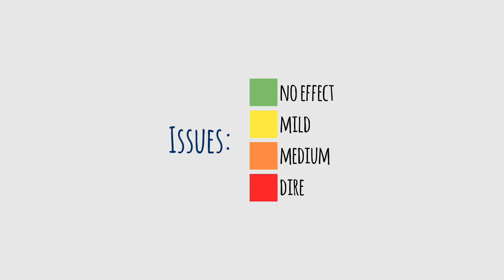Red Bull Matchbox Race 2020 - Vehicle Introductions 1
Red Bull Matchbox Race 2020 is a gravity-powered racing event for 1:64ish diecast cars. Vehicles from the 70s will be facing shiny vehicles from last year, hideous original designs will be matched against sleek reproductions, and cars from the bottom of the toy box will be leaving their own dust behind as they size up opponents just off the toy store shelf.

The Matchbox Race will comprise various rounds of time trial and versus competitions on a fantastic new diorama course. Early qualifications will determine whether a vehicle can make it down the course and will sort those that can into seed groups that will face off in competitive matches to determine the fastest driver and vehicle of the Red Bull Matchbox Race 2020. But first, look out for further Vehicle Introductions in the days to come!